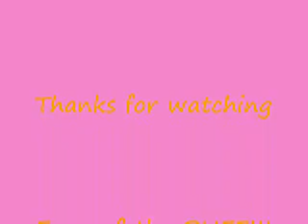Kirby The Puff Ball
Kirby the little butt-kicking puff ball